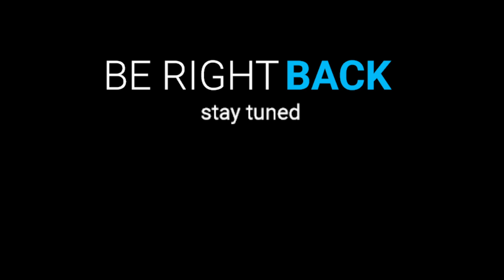Elden Ring: It is Time